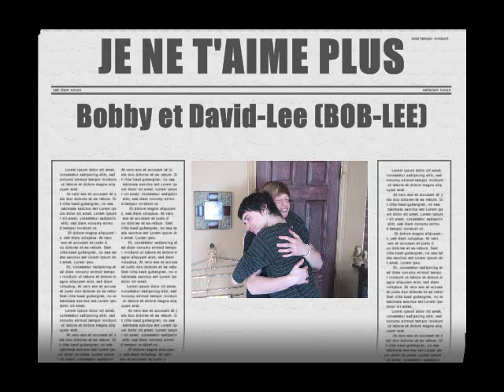Je ne t'aime plus - Bobby Leblanc et David-Lee Benoit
Une chansons sur un karaoké qu'on chantent moi et bobby XD XD